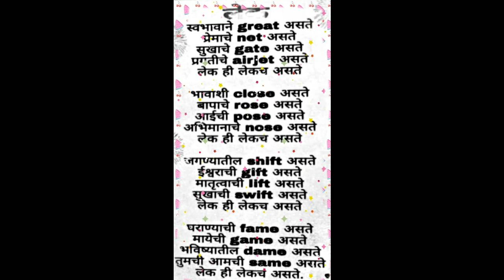Good Thoughts ||Suvichar ||moral thinks ||मनाला प्रेरणा देणारे विचार ||Mindblowingthoughts